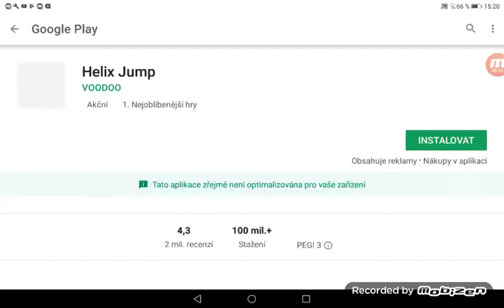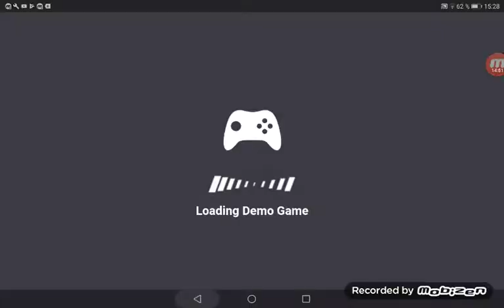Eeaeedzd cygnus \ geometri dash